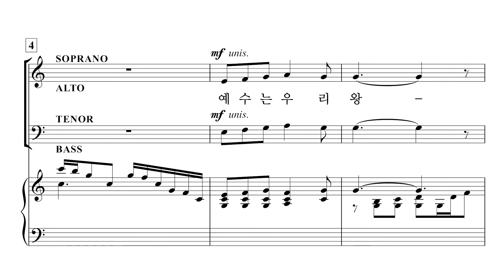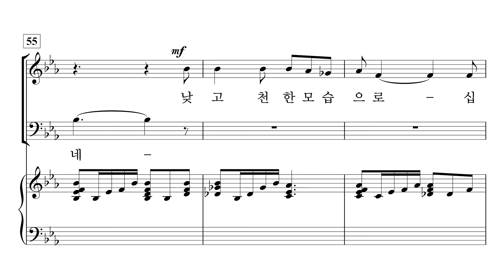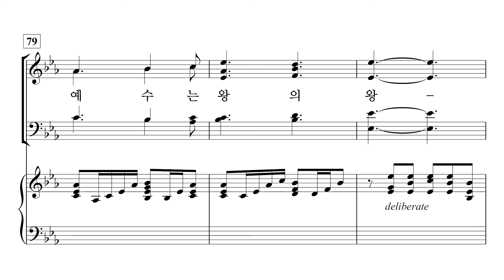[중앙아트] 비전성가 7집 26. 예수는 우리 왕 - 알토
26. 예수는 우리 왕 - MARY McDONALD 편곡